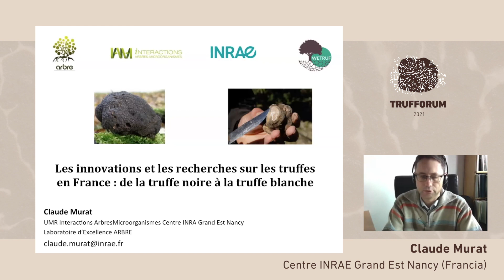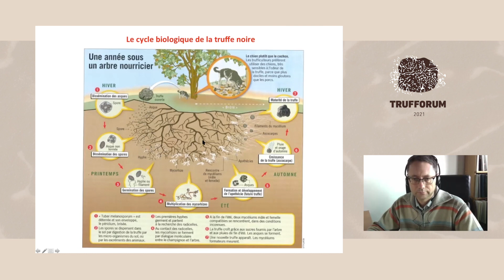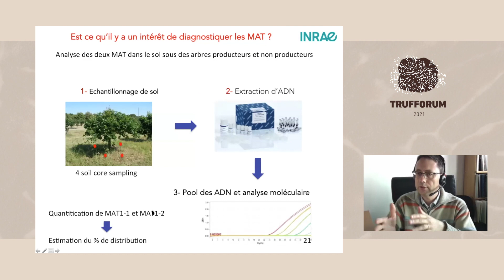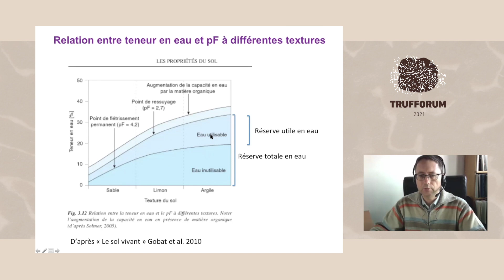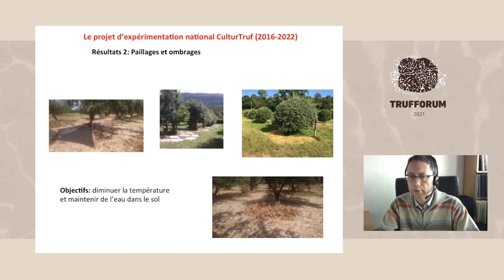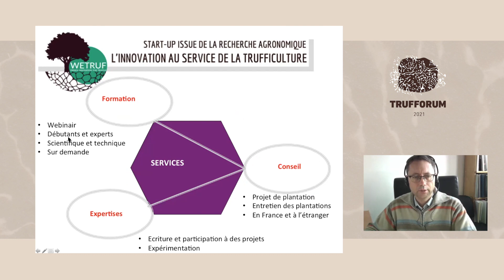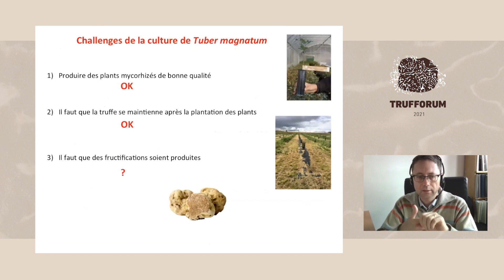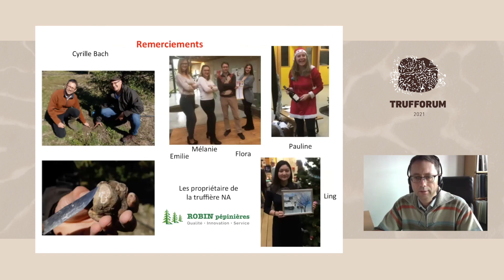Innovations et recherches sur la truffe en France: de la truffe noire à la truffe blanche. Trufforum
Dr Claude Murat
Interactions URM Arbres Microorganismes. Centre INRA Grand Est Nancy (France).

L’objectif de ma présentation est d’illustrer plusieurs recherches sur les truffes et la trufficulture développées en France. Après une introduction générale, je présenterai briévement nos connaissances sur la reproduction sexuée de la truffe noire puis je mettrai en avant les principaux résultats du programme de recherche national CulturTruf. Dans ce projet nous avons expérimenté l’arrosage des truffières en suivant le potentiel hydrique du sol (pF) et nous avons démontré que cela permet d’améliorer la production de truffes. Je montrerai comment nous avons mis au point une innovation (pF Tracer) permettant aux trufficulteurs de s’équiper en sondes pour suivre le pF. Enfin je terminerai en présentant nos derniers résultats remarquables sur la culture de la truffe blanche Tuber magnatum.